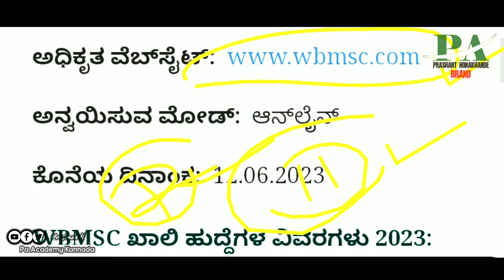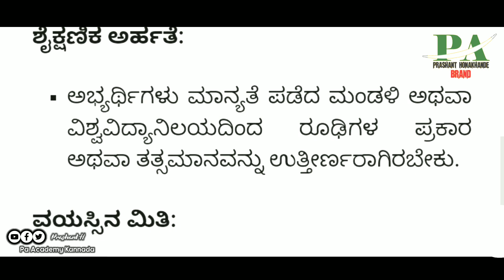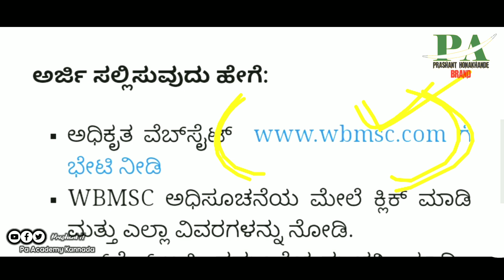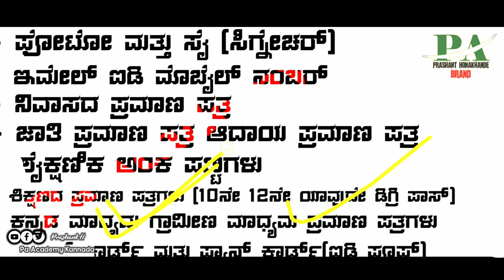10ನೇ ಪಾಸ್ ಆದವರಿಗೆ ಸಹಾಯಕ ಹೊಸ ಹುದ್ದೆಗೆ ನೇಮಕಾತಿ | Government Latest Jobs Recruitment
10ನೇ ಪಾಸ್ ಆದವರಿಗೆ ಸಹಾಯಕ ಹೊಸ ಹುದ್ದೆಗೆ ನೇಮಕಾತಿ | Government Latest Jobs Recruitment
Karnataka Latest Government Jobs Recruitment 2023
Karnataka Latest Government Jobs